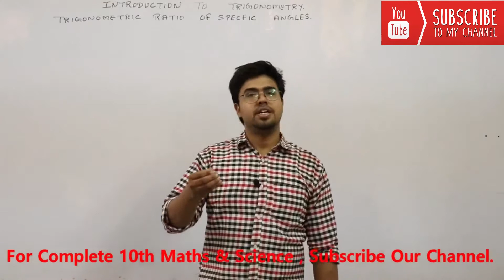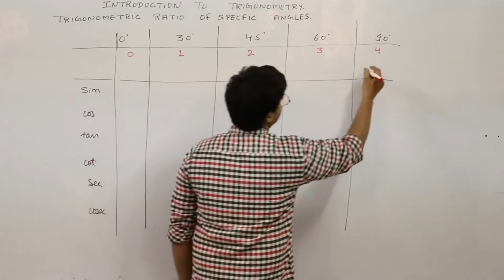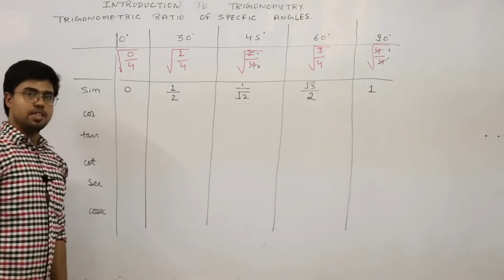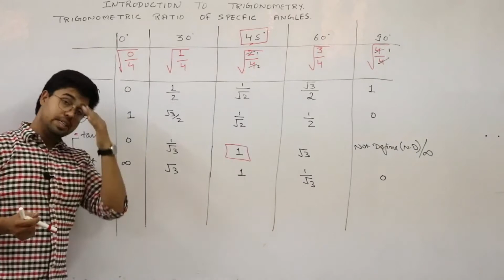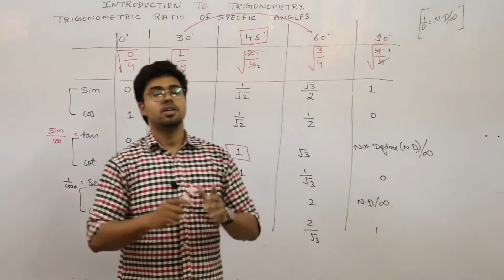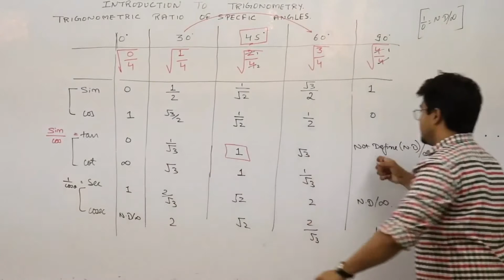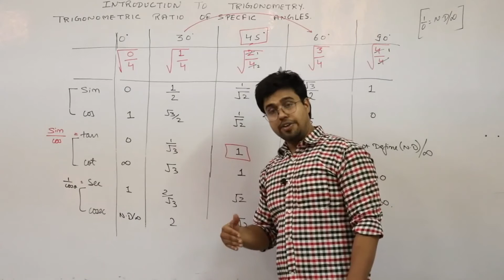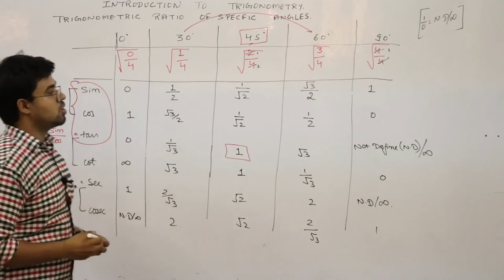10th (NCERT) Maths | Ch - 8 | INTRODUCTION TO TRIGONOMETRY | EXERCISE-8.2 | PART - 1 | BY- Ayush Sir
🔴 Get Complete 10th Maths here 👉👉

                  📱👇Join us👇📱